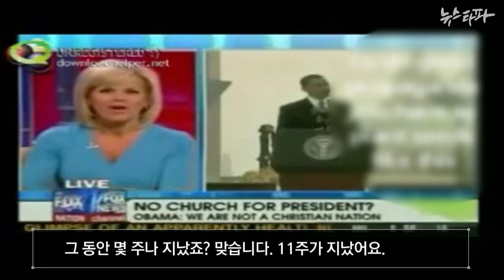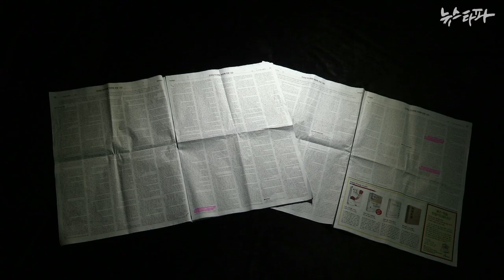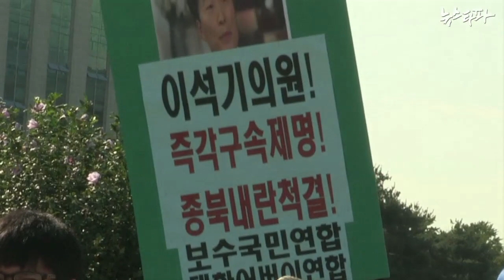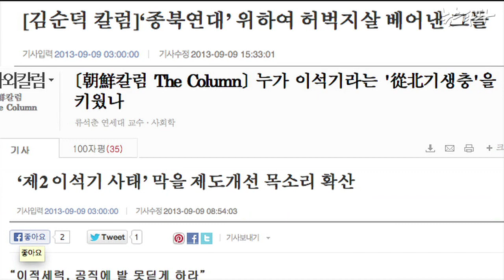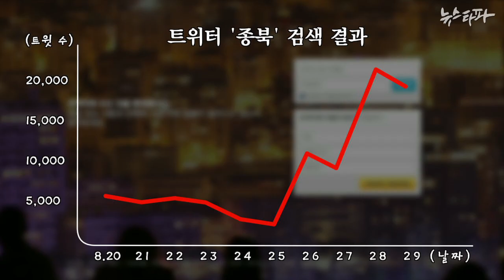뉴스타파 - 시대착오 '종북몰이' 기승 (2013.9.10)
시대착오 '종북몰이' 기승